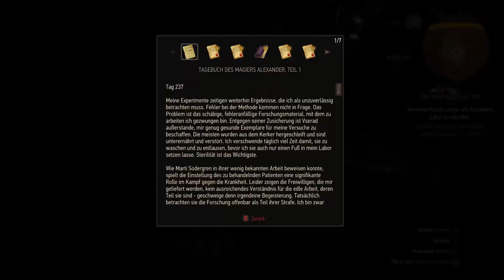Lets Play The Witcher 3 Wild Hunt Part 45 [HD/DE] Zwielichtige Forschung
Heute geht es weiter durch diesen verfluchten Turm! Dabei müssen wir feststellen das der hiesige Magier alles andere als was gutes im SInn hatte!